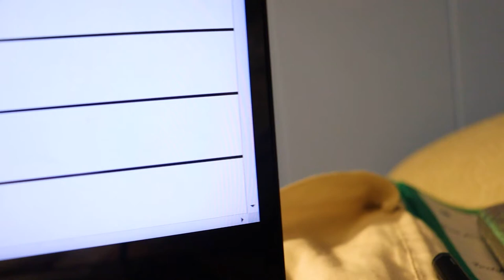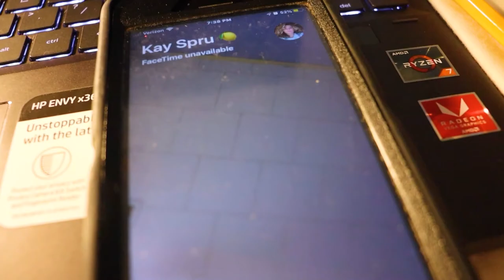Waffle Sent Me This in the Mail (WaffleTacoGamer)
uploaded feb. 1 2021